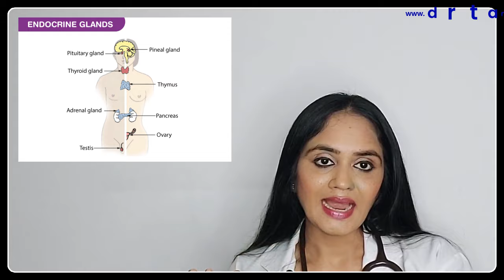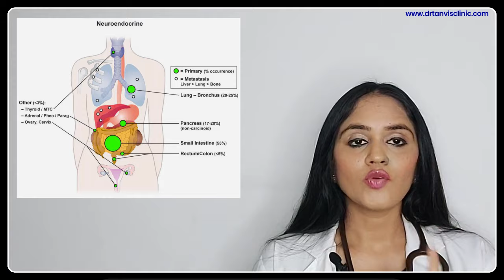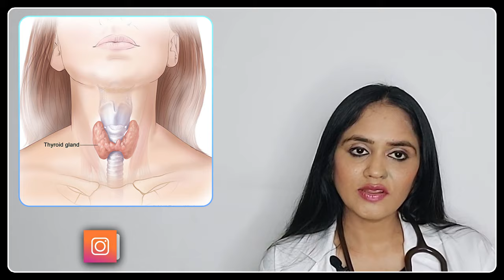ऐन्ड़ोक्राईनोलोजिस्ट डॉक्टर कौन है, वो क्या इलाज करते है ? What does Endocrinologist do ? by Dr Tanvi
ऐन्ड़ोक्राईनोलोजिस्ट डॉक्टर कौन है, वो क्या इलाज करते है ? What does Endocrinologist do ? by Dr TanviMayur Patel ?

For online/offline paid consultation appointment

We are happy to announce that with our patient's support and god's grace we are No. 1 Endocrinologist in Mumbai.

All Contents by Speech & Video by :
Dr. Tanvi Mayur Patel -
Online Presence

Video Editing, Uploading by :
Mr. Vimal Vanani, Surat, India

thyroid specialist in Mumbai
Best Thyroid Doctor in Mumbai
Best Diabetologist in Mumbai
Best Diabetologist in Maharashtra
best hormone doctor in mumbai
best obesity doctor in mumbai
best diabetes care in mumbai